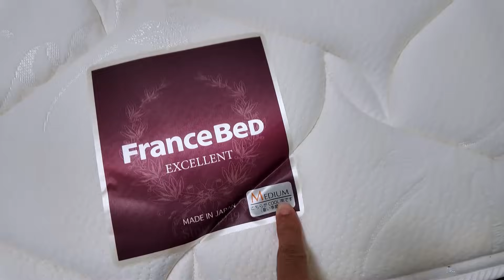ولاگ جدید اسباب کشی در ژاپن اینجوریه ببینید وسایل رو چه جوری بردن بالا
سلام دوستان عزیزم من امید زیرک هستم یوتیوبر ایرانی که به ژاپن مهاجرت کردم ۳ سال است که در این کشور زندگی می‌کنم یک پسر ۴ ساله به اسم رایان دارم و از تجربیات خودم از زندگی تفریح مشکلات و نکات مثبت و منفی کشور ژاپن یدیو تهیه می‌کنمتو این ولاگ ه روز دوم خانه جدید است نحوه اسباب کشی در کشور ژاپن را به شما نشون میدم و ببینید که کارگرها با چه احتیاط و ظرافتی کار می‌کنند اگر ویدیوی اول رو که تحویل گرفتن خانه در ژاپن بوده را ندیدید پیشنهاد می‌کنم حتماً ویدیو رو نگاه بکنیداگر از این سبک وبلاگ‌های روزمره و زندگی در ژاپن علاقمند هستید لطفاً کانال من را سابسکرایب بکنید تا در ویدیوهای آینده بیشتر از این کشور شگفت انگیز اطلاعات به دست بیارید نظرتون رو حتماً برام کامنت بکنید و اگر دوست داشتین ویدیو رو لایک کنید و با دوستاتون که علاقه به این کشور دارند به اشتراک بگذاریدیوتیوبر ایرانی در ژاپن امید زیرک